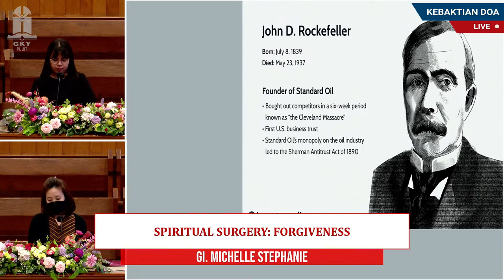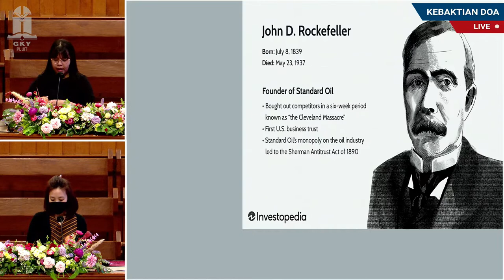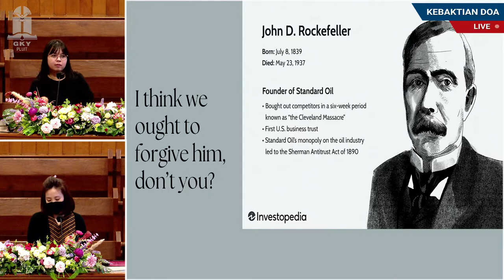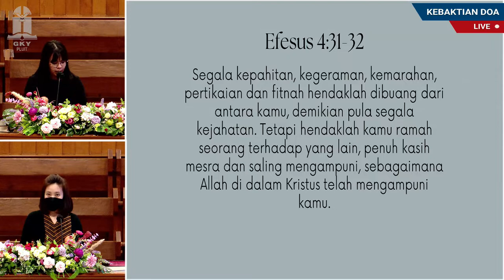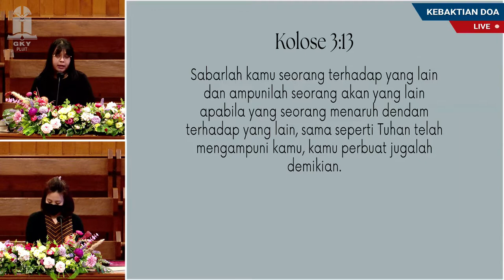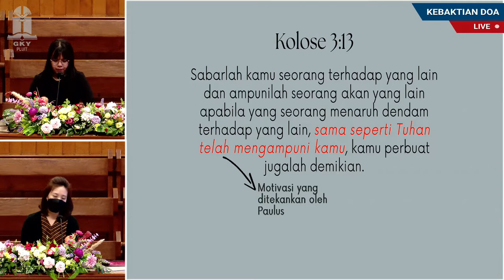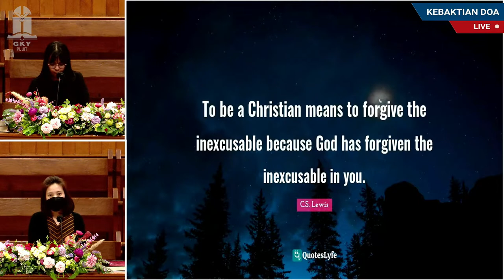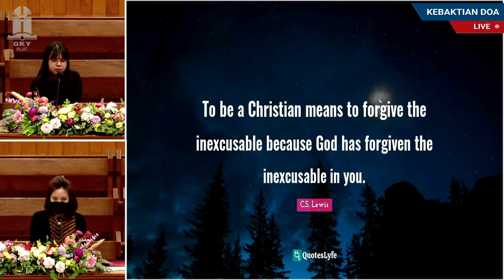GI. MICHELLE STEPHANIE - SPIRITUAL SURGERY: FORGIVENESS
KEBAKTIAN DOA RABU ONSITE & ONLINE
GKY JEMAAT PLUIT
Rabu, 20 Juli 2022, PK. 19.00

Tema : SPIRITUAL SURGERY: FORGIVENESS
Pembicara : GI. MICHELLE STEPHANIE

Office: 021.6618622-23